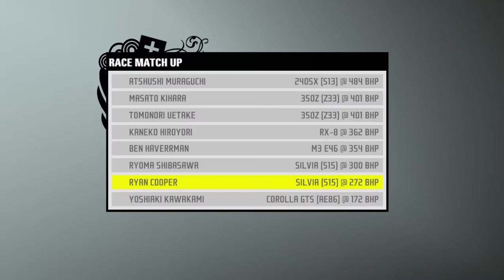Need for Speed™ ProStreet Walkthrough Part19